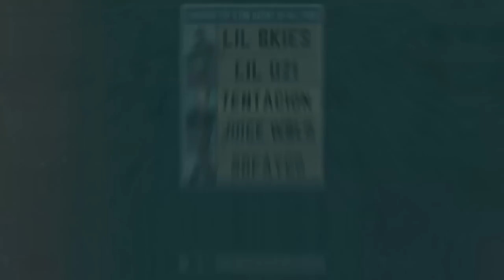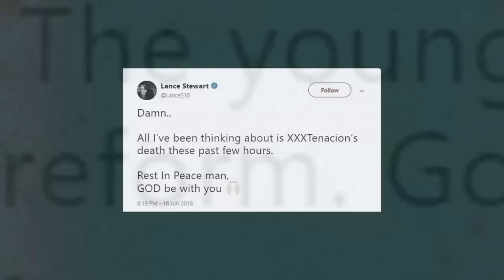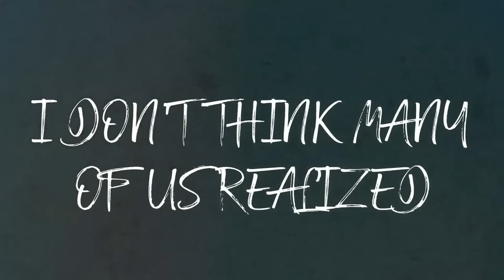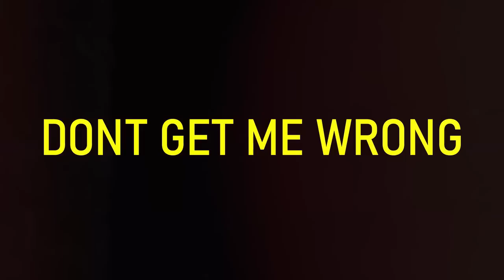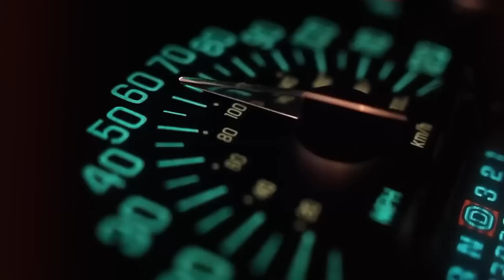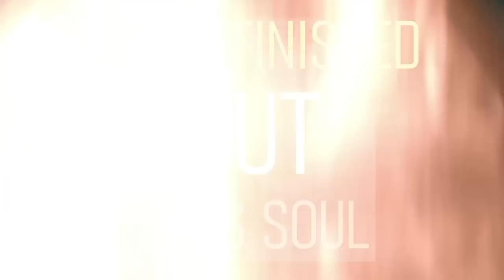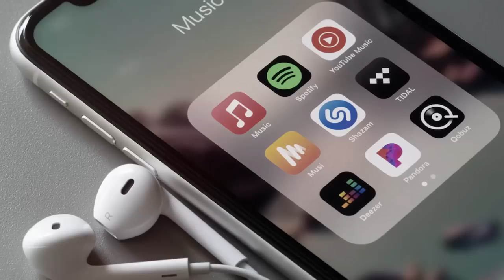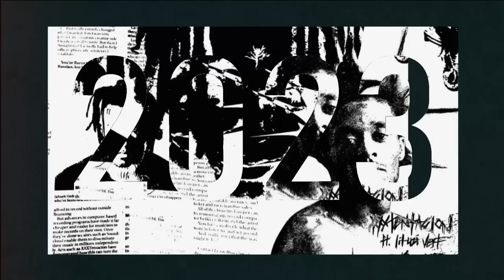The Strange History of XXXTENTACION's Posthumous Music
With the recent collaboration release with X & Uzi's "I'M NOT HUMAN", I found myself really wanting to go back and research all of the posthumous music that released under X's name and noticed that there were a few key things that got more prominent with every release. Today we discuss and focus on why X's posthumous music has such a weird history.